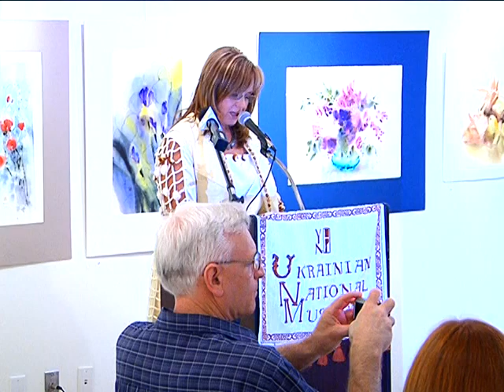The "Watercolors" by Alexander Telalim in UNM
The exibition of "Watercolors" by Alexander Telalim in Ukrainian National Museum in Chicago, USA